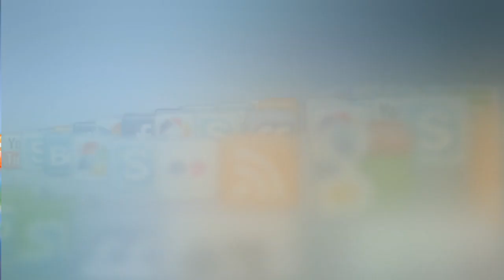Om Namo Venkatesaya Review | OMV Movie Review Rating | Nagarjuna | Anushka | Pragya Jaiswal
Om Namo Venkatesaya Telugu Devotional Movie REVIEW and RATING on Top Telugu Tv. ONV movie ft. Akkineni Nagarjuna, Anushka Shetty and Pragya Jaiswal. Om Namo Venkatesaya movie is directed by K Raghavendra Rao and music by MM Keeravani.